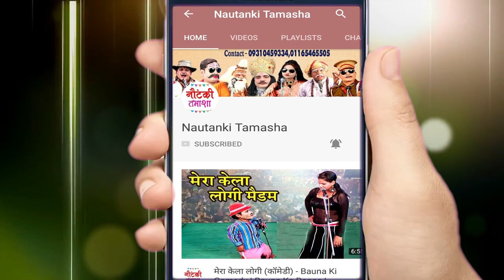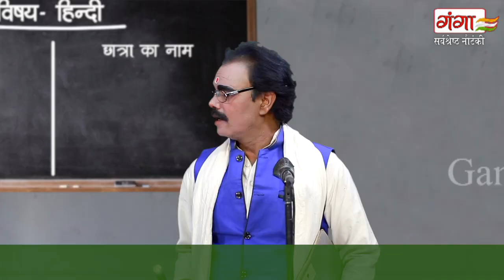Nautanki - हत्यारन माँ पागल पति {Part-2} विनोद डांसर की नौटंकी - Vinod Dancer Ki Nautanki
Ganga Music presents - Nautanki - हत्यारन माँ पागल पति {Part-2} विनोद डांसर की नौटंकी - Vinod Dancer Ki Nautanki

दुर्गेश पाण्डेय की नौटंकी का प्रोग्राम बुक कराने के लिए सम्पर्क करें ... 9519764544

Nautanki - Hatyaran Maa Pagal Pati (Part-2)
Artist – Dancer Vinod Ki Nautanki